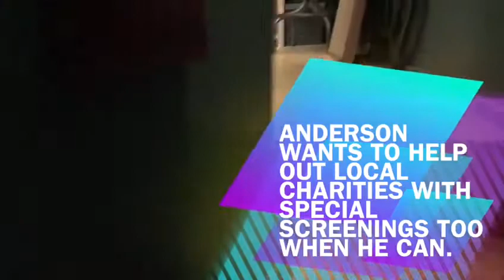The Home ABC Cinema | BBC Radio Stoke's Video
This Is a Video That Was Filmed By BBC Radio Stoke